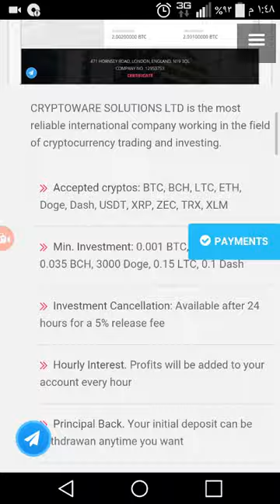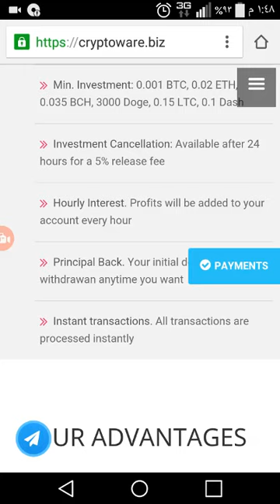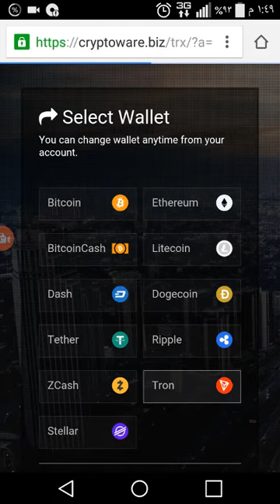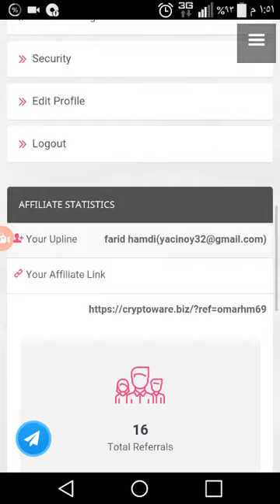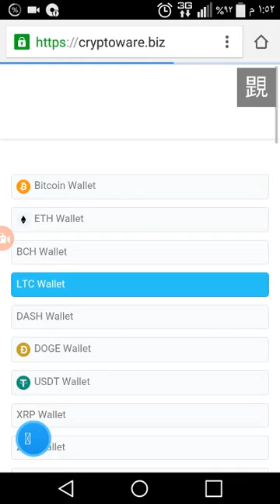cyptoware | الربح عن طريق المكآفات المجانية 2$ يوميا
ETH : 0x573d3c05491b0b8f317f34a89f4cf8455efdd111
▬▬▬▬▬▬▬▬▬▬▬ஜ۩۞۩ஜ▬